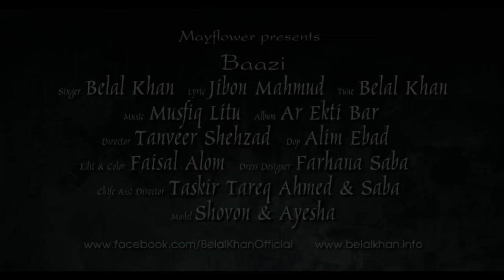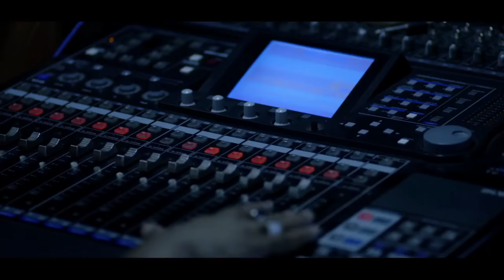Baazi | Belal Khan | Bangla New Song 2015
Mayflower presents BAAZI. Singer: Belal Khan. Album: Ar Ekti Bar. Model: Shovon and Ayesha. Director: Tanveer Shehzad.